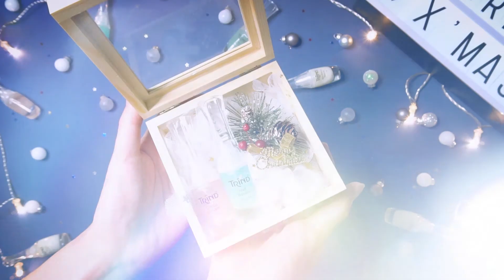開箱 ♡手工原創限量組合!荷蘭頂級美甲保養品牌 Trind聖誕木盒組 ♡ iGorgeous 妝點生活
一年一度的溫馨季節再度來臨，每到這個時節總是會有滿滿的聚會活動，當然交換禮物更是免除不了的聚餐內容之一，是否每次為了該準備什麼交換禮物而讓你苦惱許久，到最後卻買了一個連自己都不太滿意的禮物，所以今天就要跟大家分享一個有質感又實用且包準不會錯的交換禮物啦~